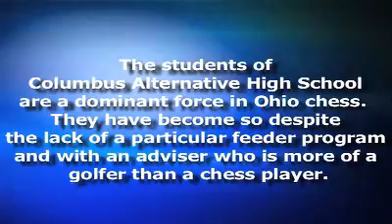Chess Kings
The students at Columbus Alternative High School are great at chess.  They have become so despite a feeder program and with an adviser who is more of a golfer than a chess player. Produced by The Columbus Dispatch.